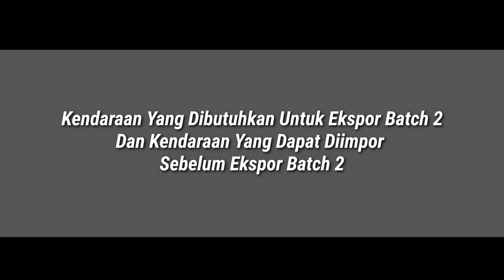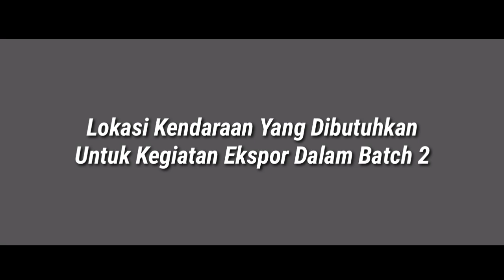Series Khusus Ekspor Impor : Lokasi Kendaraan Batch 2 GTA SA - Paijo Gaming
Ayo Yang Mau Nyawer Paijo Gaming Seeerr wkwkwk tapi kalo engga juga gapapa kok sobat.

Hai sobat, pada video kali ini gue akan Membahas Tentang Fitur Ekspor & Impor Yang Terdapat didalam Game GTA San Andreas, Dan Series Ini Akan Terbagi Kedalam 4 Episode, Video Ini Adalah Episode Ketiga. Bagaimana Ceritanya? Saksikan Terus Video Ini.

Terimakasih Kepada :
Tuhan YME
GTA Wiki/Fandom
Sobat Paijo Gaming Semuanya 😊